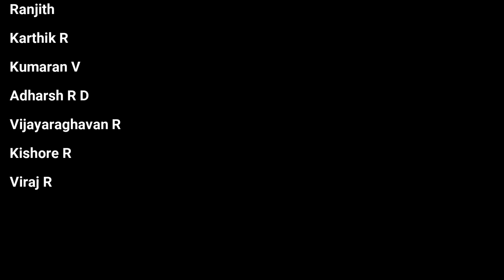Kartik Fine Arts' 48th Year Art Festival - Sivasri Skandaprasad | Bharatiya Vidya Bhavan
Namasankeerthanam: Sivasri Skandaprasad & party